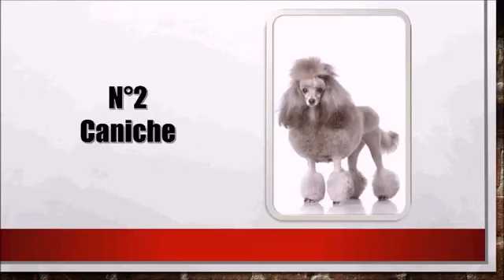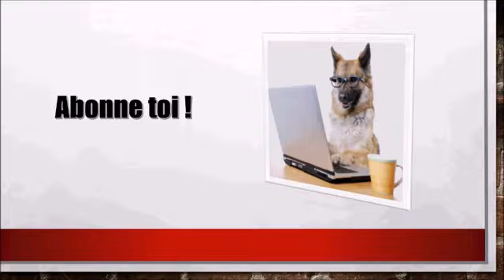Top 10 - Race de chien les plus intelligentes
Classement réalisé selon le site "Wamiz".